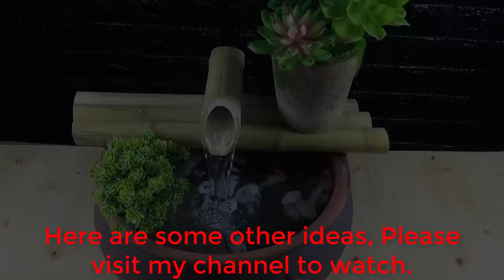How to make Fountain Waterfall used Stones